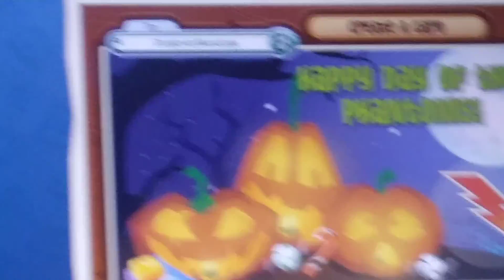Dogloverlikesdoge wins the skull crown giveaway